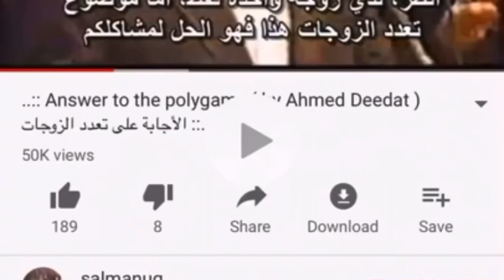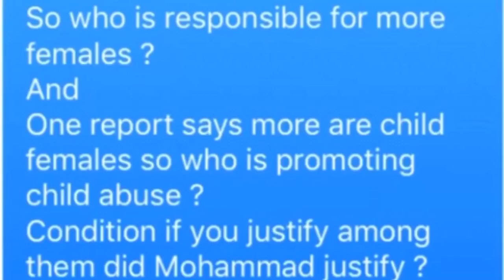Islam Main 4 Shadian KHUDA ? Ya SHAITAN ? ki Taraf se “Zakir Naik ,Br Imran , ILyas Sharafuddin